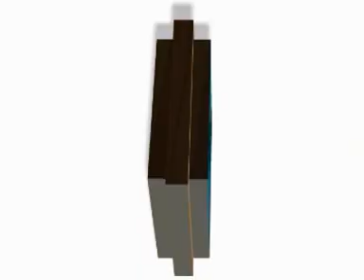Ditelan Alam - Lilin Herlina - OM Palapa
o ~HOTS AREA~, Toko Pertanian Online di Kab. Gresik, menyediakan benih dan keperluan menanam, kunjungi htttp://
o Lawang Express Tour & Travel, Express Respon, Express Payment, Express to Future, kunjungi